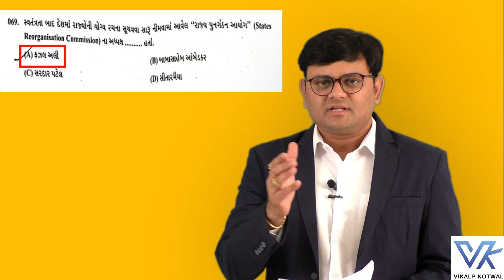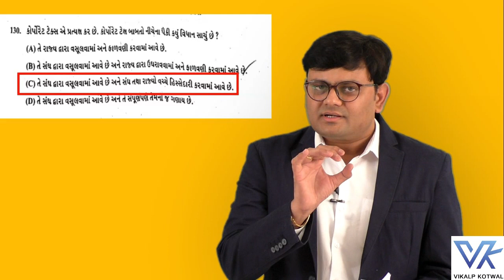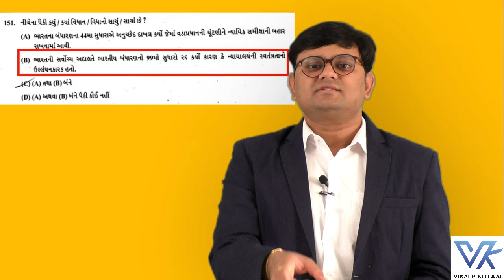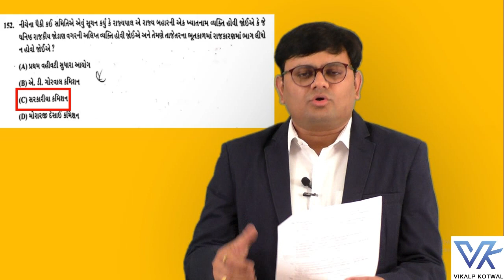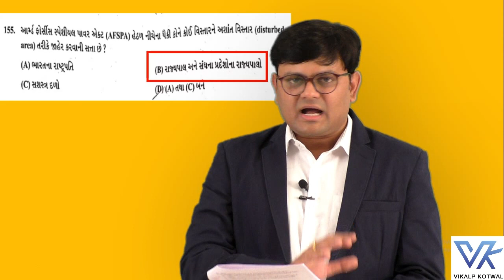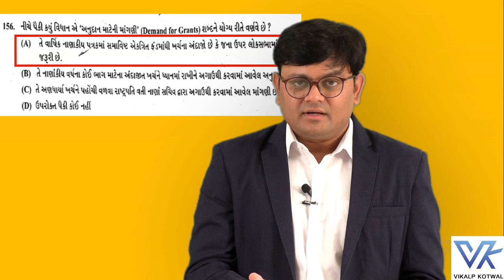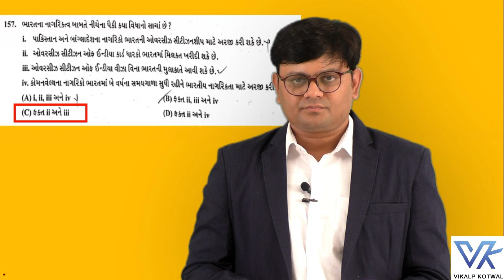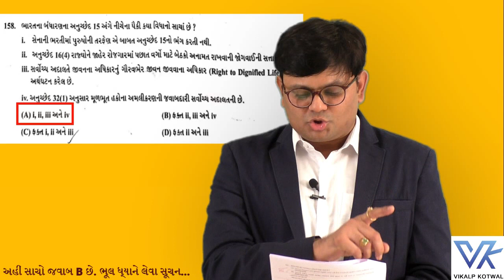નાયબ મામલતદાર/DySO Prelims 2019(Paper Solution-1)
'ભારતનું બંધારણ' વિષયનો આખો અભ્યાસક્રમ ભણવા માટે download કરો અમારી Mobile application, 'Vikalp Kotwal'.

Dr.Vikalp R. Kotwal SAMVIDHAAN Career Academy, Ahmedabad & Gandhinagar

SAMVIDHAAN Publications